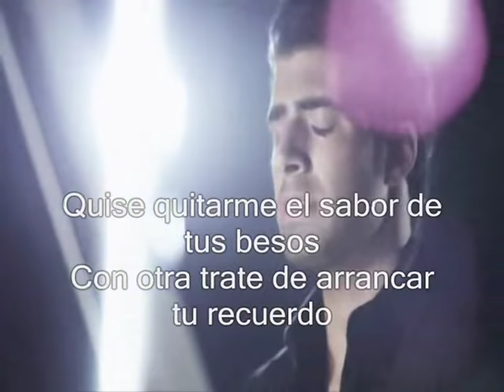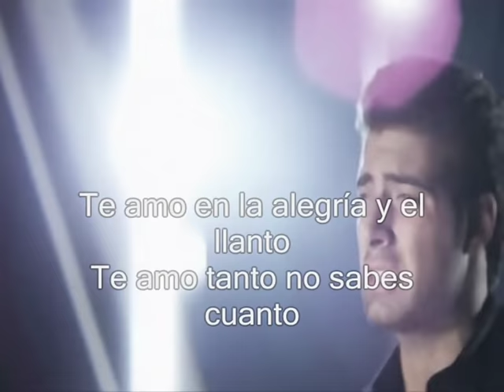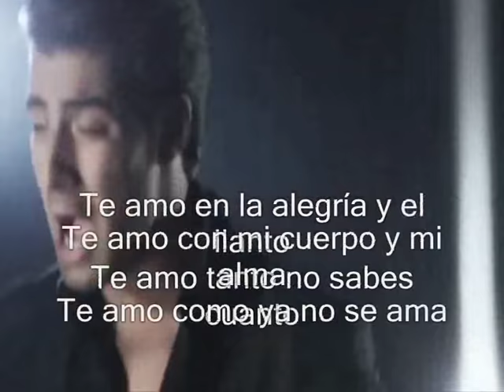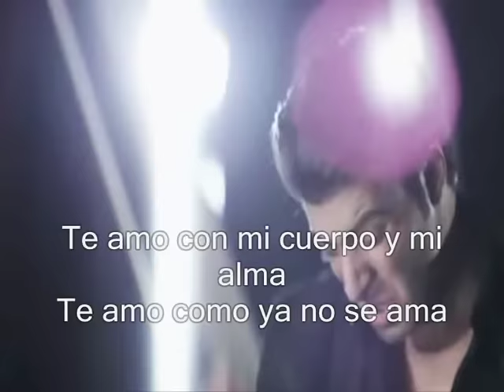Jencarlos Canela-Mi corazón insiste with LYRICS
canción: Mi corazón insiste(with lyrics)
Jencarlos Canela
Telenovela :Mi Corazón Insiste... en Lola Volcán (My Heart beats for Lola Volcan)
Central Theme "Mi Corazon Insiste"
 Thanks to all for your comments and for watching my video. :)

English lyrics:
My heart insists on it
I wanted to get rid of the flavour of your kisses
I tried to tear up your memory with another woman
And I failed, it was useless
I tried to be unfaithful and to forget you
I suffered so much and I almost ended up hating you
But now you can see it, I was mistaken
No matter how much I wished for it
I couldn't replace you
And now I come back to you
Because my hearts insists on it

(Chorus)
I love you with the strength of the wind
I love you through distance and time
I love you during both joyful and sorrowful times
I love you like you have no idea
I love you with my body and soul
I love you in a way people don't love nowadays
I love you without being able to compare you
I love you like no one else will ever do

I wanted to run away from you forever
Uselessly I searched for that love in other people
What a great mistake

(Chorus)

Living without you, my love, it's been hellish
Without your love, I swear I become ill

(Chorus)